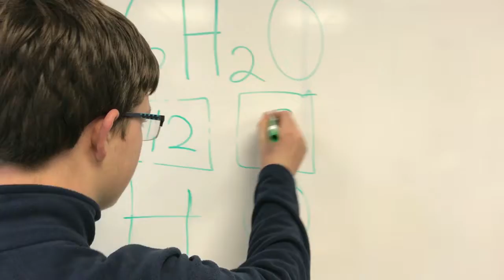Atom Inventory Movie By: JERRY, TJ, AND CARLOS